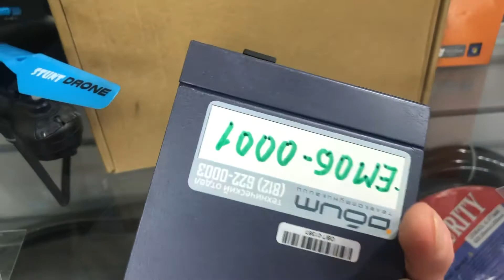1 октября 2021 г.